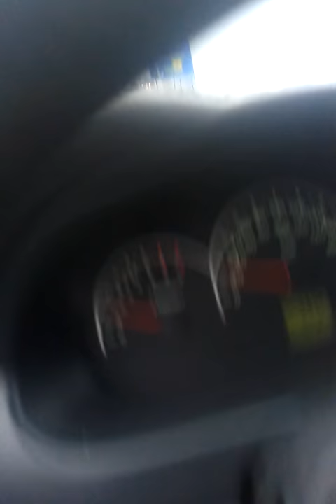Страшное дтп10.01.2015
Тасса Нижний Новгород-Касимов. Поворот на Доскино.